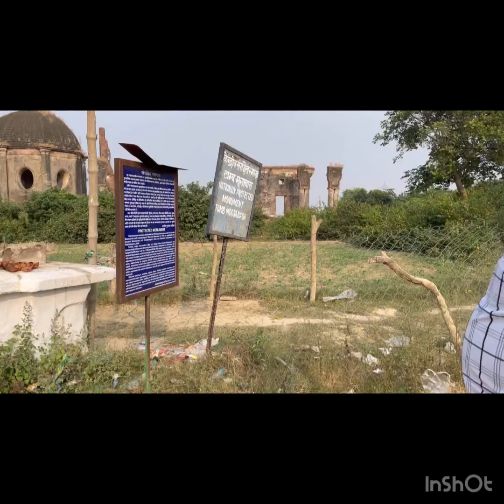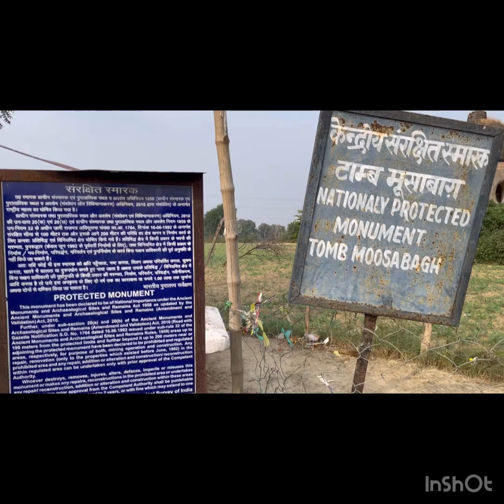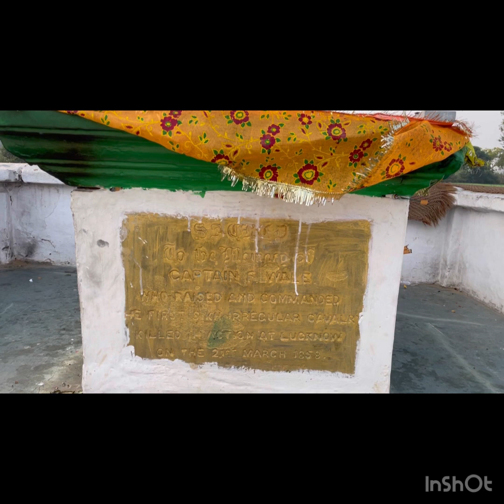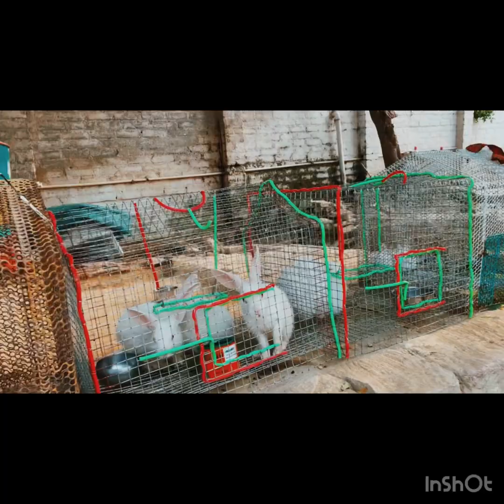भूतिया जगह | दिन में भी ना आना भूल के ||haunted place Don't forget to come even during the day